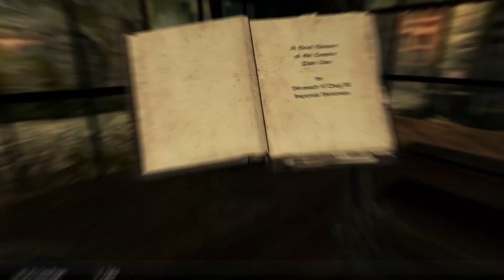They made a medieval Fallout 4!?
Skyrim is the best game in the universe and nothing you say can change my mind. I'm finally back with another video and trying to make more! I will make this channel beg for death before I let it die. Hope you enjoy!